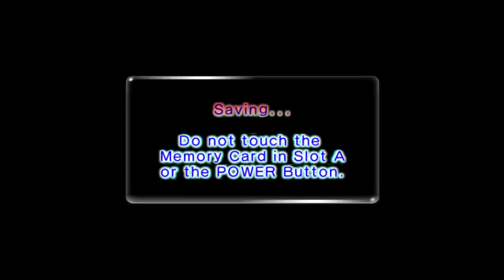Pikmin 251: Steel Catacombs (Part 1)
I Failed this cave so much I had to restart the cave everytime.

About This channel if you are new: This channel will be uploading Vids like HTF, Pikmin, Fanart of stuff, and much more!